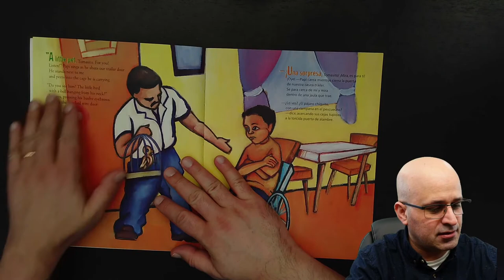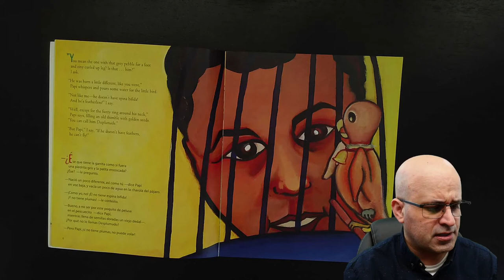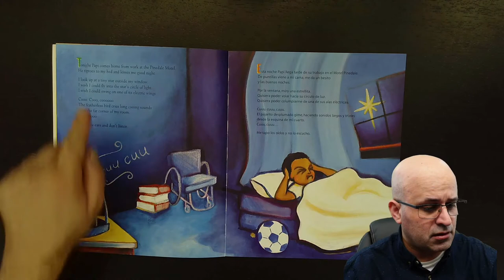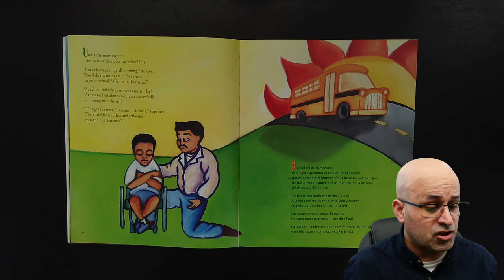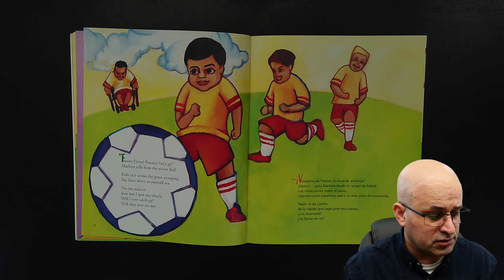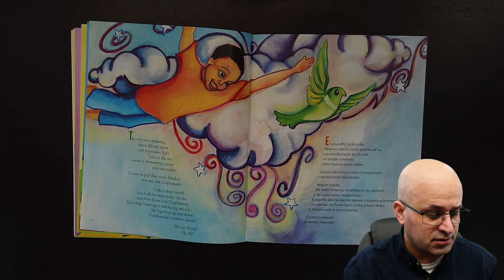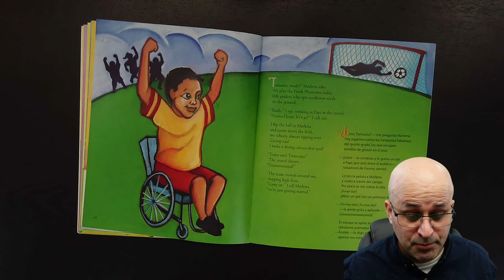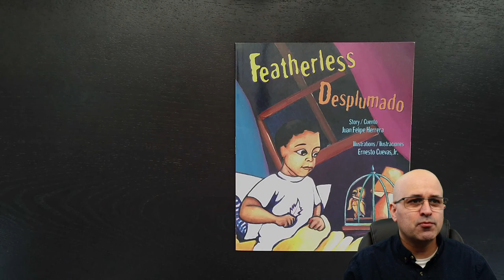Featherless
Book: Featherless. Desplumado
Author: Juan Filipe Herrera
Illustrator: Ernesto Cuevas Jr.

Ask your child,
What does Tomasito say about Desplumado when he first get him?
Why can’t Desplumado fly?
How do you know Desplumado can’t fly?